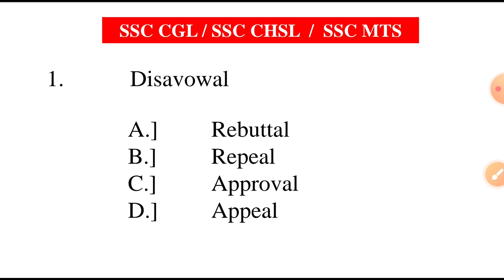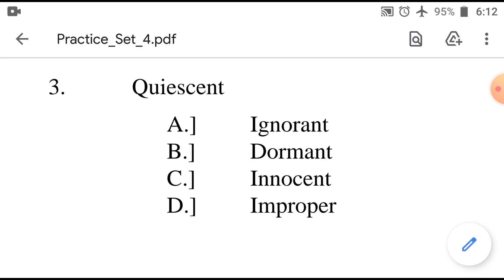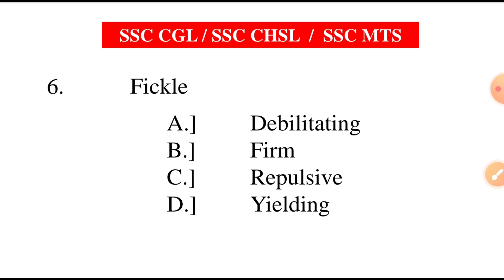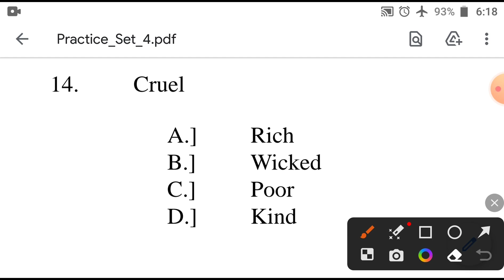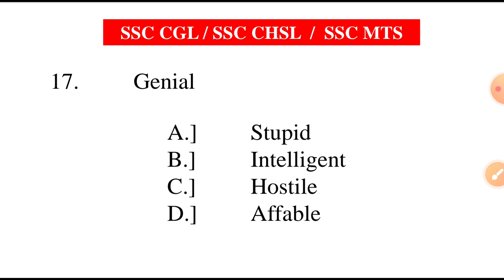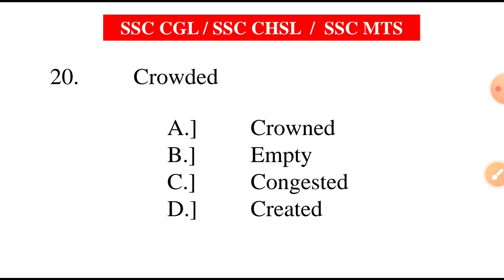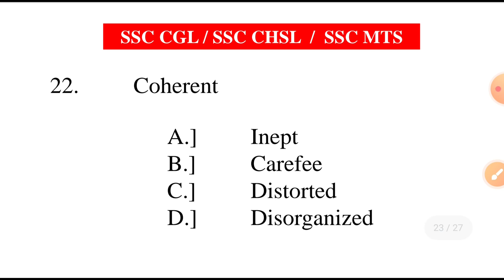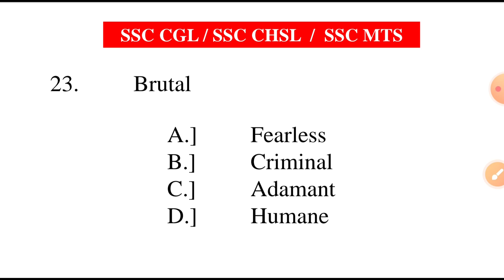P4 | SSC CGL | SSC CHSL | SSC MTS | Antonyms word Vocabulary